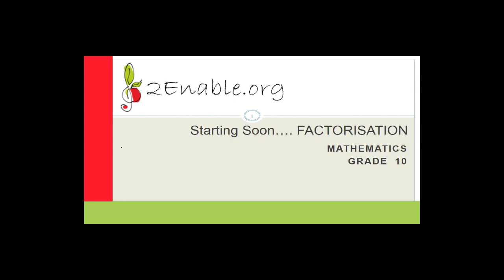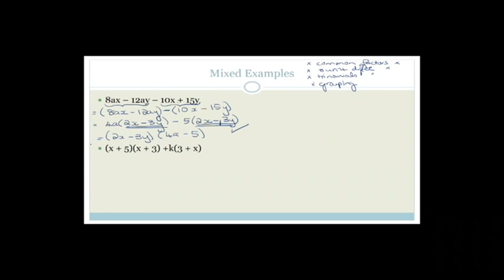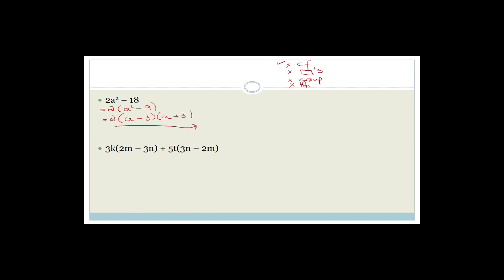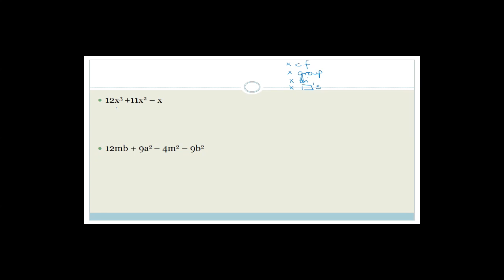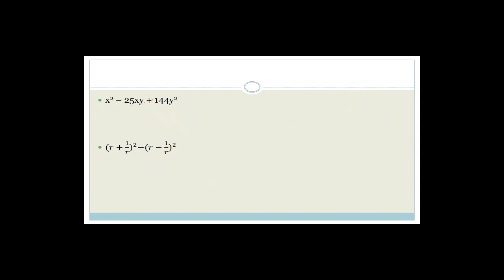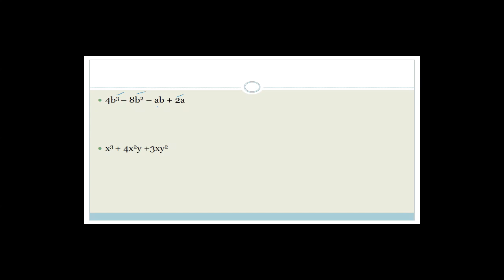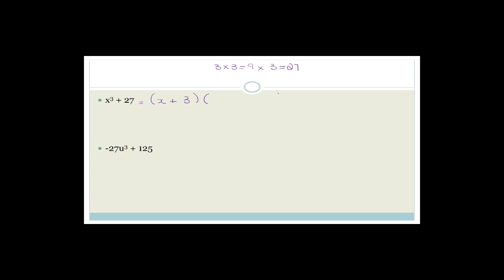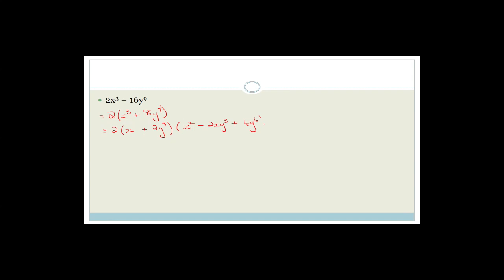Simplifaction of Fractions Week 3.1 Revision